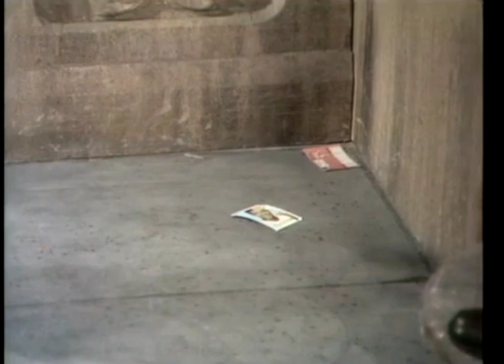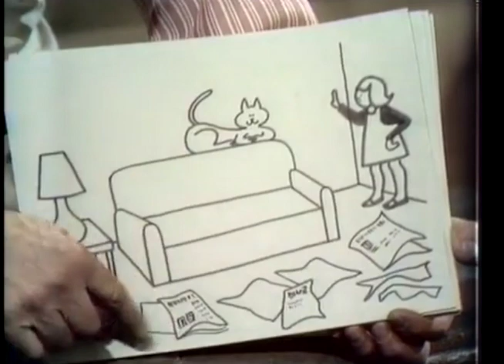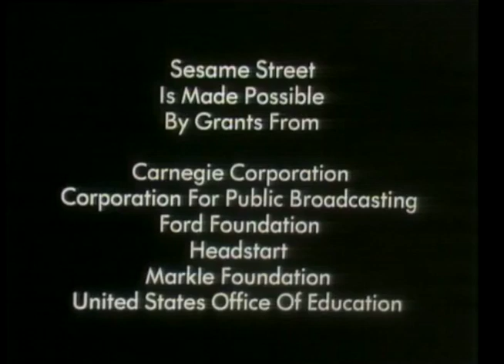Sesame Street Show 39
In the thirty-ninth episode of Sesame Street broadcast on Thursday, January 1st 1970, Susan teaches us what women and mothers do around the house for their families but that women can have jobs too.

Note: This was the first episode to be broadcast in the 1970s.